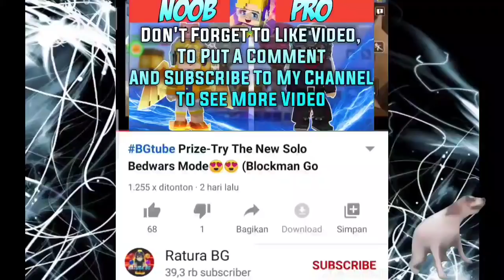LEGENDARY PORTAL.EXE || Bedwars.Exe - Blockman Go Bedwars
Can I Hit 40k Subscribes And
1k Likes?